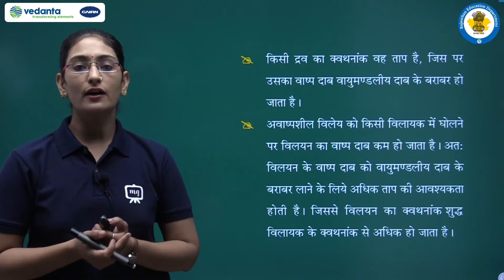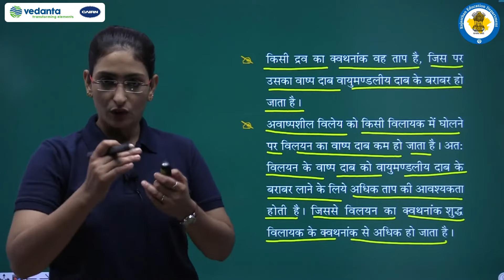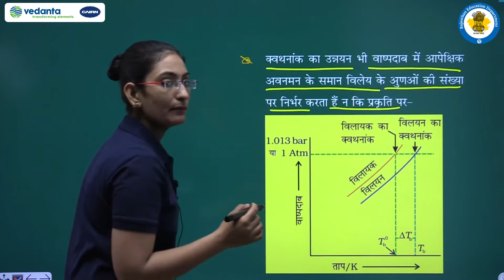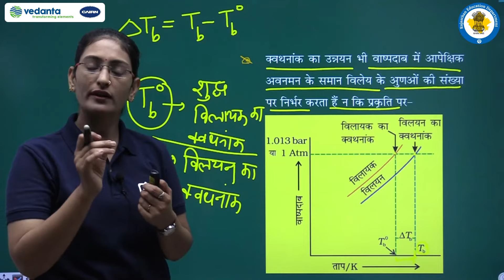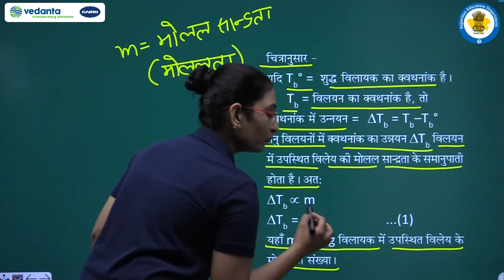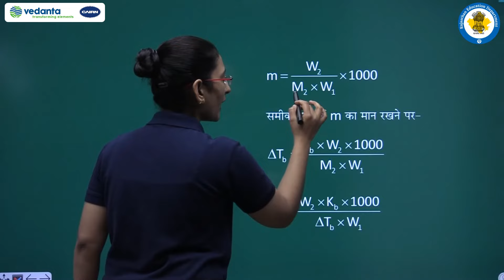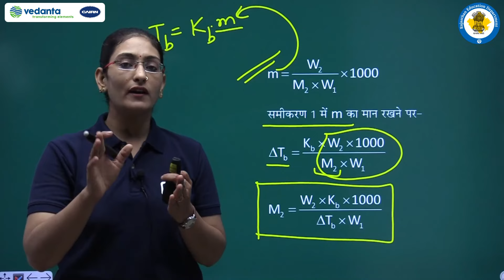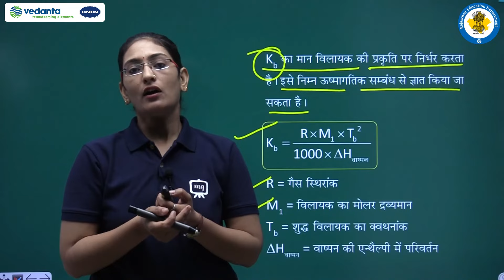NCERT | CBSE | RBSE | Class - 12 | रसायन विज्ञान | विलयन | क्वथनांक का उन्नयन